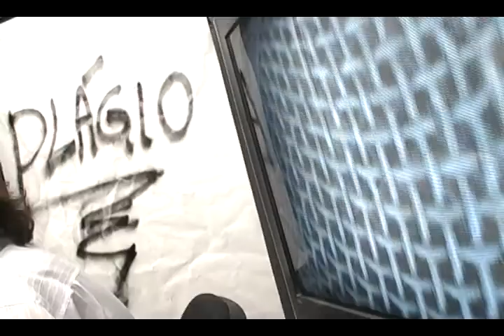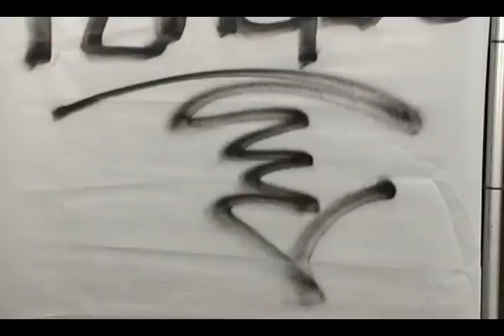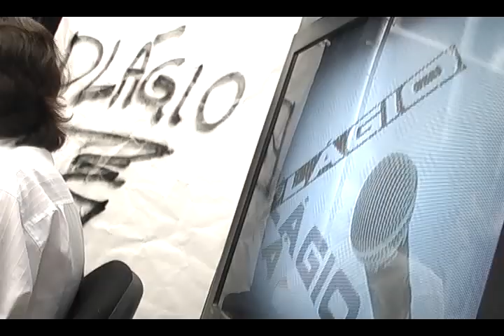PLAGIO - 08/10/09 bloco 01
Animados e muito alegres com o Rio 2016 como sede das olimpíadas.